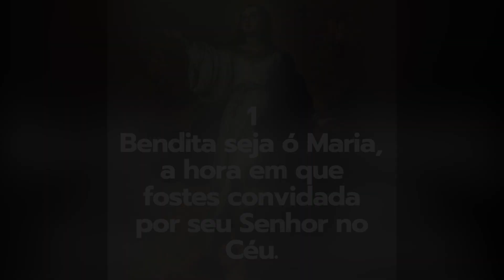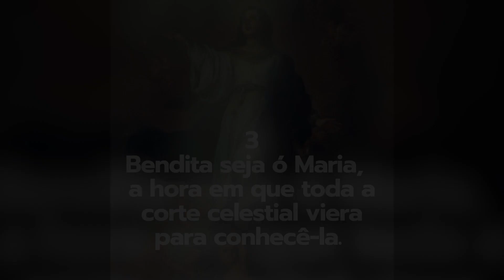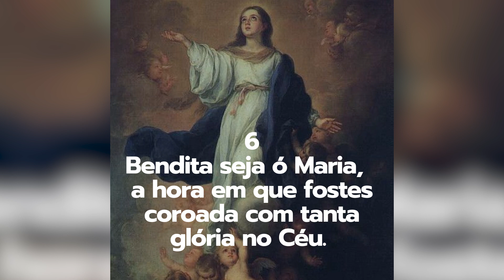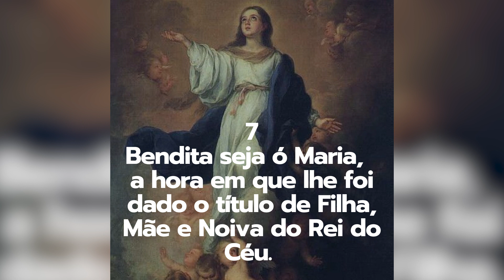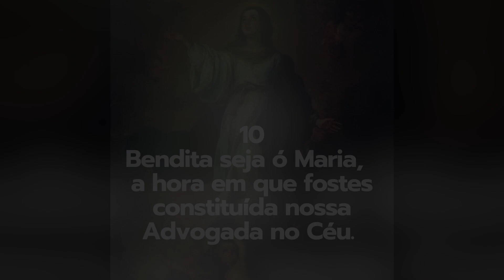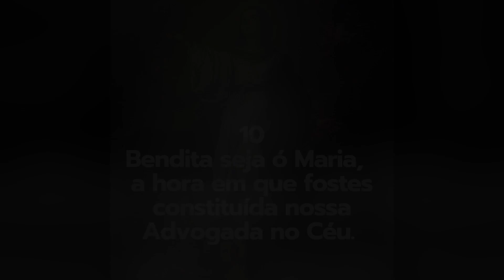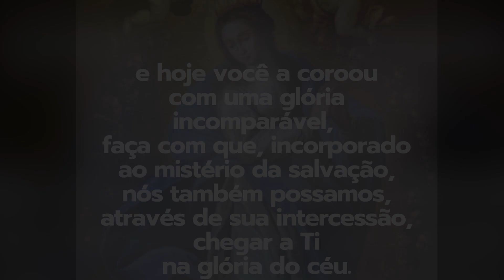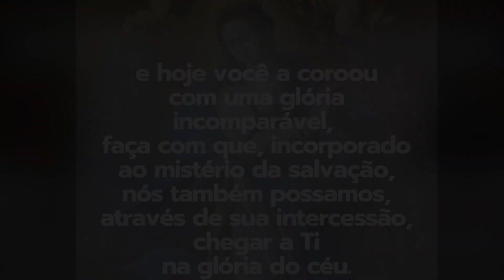Terço da Assunção de Nossa Senhora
“Pronunciamos, declaramos e definimos ser dogma dignamente revelado, que a Imaculada Mãe de Deus e sempre Virgem Maria, terminando o curso de sua vida terrestre, foi assunta em corpo e alma à glória celestial”. (Constituição apostólica “Munificentissimus Deus” (M.D DE Pio XII – primeiro de Novembro de 1950).

Entende-se por Assunção a glorificação corporal antecipada da Santíssima Virgem, em razão dos méritos do seu Filho Jesus Cristo. Assim, enquanto dizemos que Jesus ascendeu aos céus, sobre Maria é certo que esta foi assunta ao Céu, de Corpo e Alma, porque Jesus subiu aos céus por virtude própria, enquanto Maria foi assunta aos céus, pelas virtudes e méritos de Jesus. Ela foi assim, levada, não tendo subido por si.
Diz-se glorificação antecipada porque a glorificação corporal das criaturas é prevista apenas para o fim dos tempos, enquanto que com Maria ela aconteceu antecipadamente.
Se Maria morreu ou não morreu, a tradição afirma comumente que sim, mas esta afirmação não é artigo de fé e constitui divergência desde os primeiros séculos da Igreja. De qualquer modo, se Deus envolveu de mistério o fim de sua santíssima Mãe, não cabe a nós nos perdermos em tais discussões.

Fatos mais importantes, decorrentes da glorificação corporal de Maria:
1 – Ela reencontra Seu Filho, após a separação de sua morte de cruz e entra em união definitiva com Ele.
2 – Maria não necessita mais da fé para conhecer Jesus. Ela agora dispensa os obscuros e limitados símbolos terrestres e se encontra face a face com a divindade.
3-  Sua Maternidade Espiritual recebe seu último acabamento.